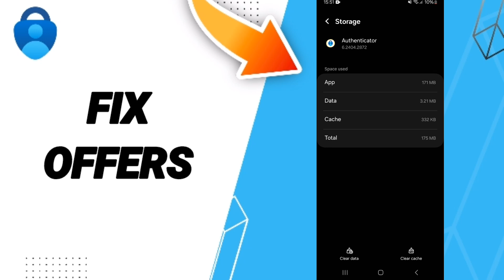How To Fix Offers On Microsoft Authenticator App 2024